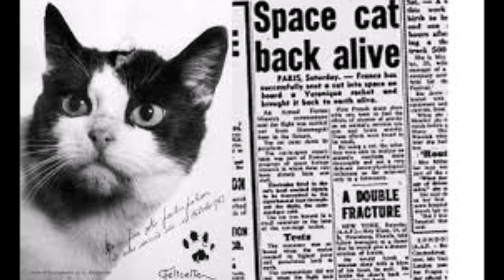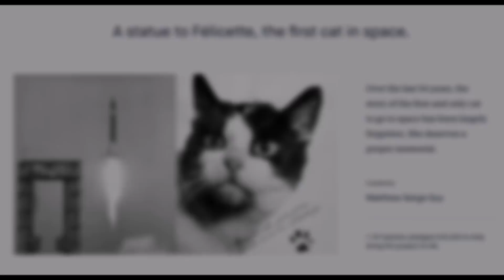விண்வெளியில் முதல் விலங்கு | First Animals in space | SundayDisturbers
Non-human animals in space originally served to test the survivability of spaceflight, before human spaceflights were attempted. Later, other non-human animals were flown to investigate various biological processes and the effects microgravity and space flight might have on them. Bioastronautics is an area of bioengineering research which spans the study and support of life in space. To date, seven national space programs have flown animals into space: the Soviet Union, the United States, France, Argentina, China, Japan and Iran.